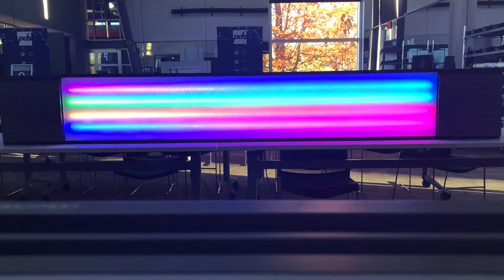PDS Connect Rainbows